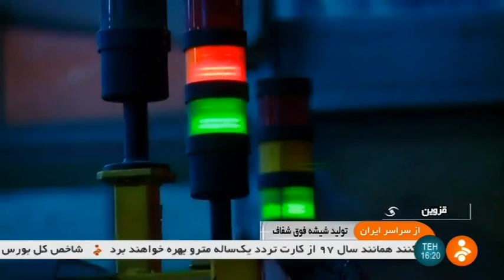Iran Ghazvin Glass co. made Super clear Vin White flat glasses ساخت شيشه بسيار شفاف تخت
Ghazvin Glass Company (plc)

In response to the increasing rate of sheet glass consumption in Iran and after thorough studies conducted by the Bank of Industry and Mines, Ghazvin Glass Factory was established in 1965, with a capital cost of more than one billion Rials.

The first plant was constructed on the 3rd KM of Qazvin-Rasht road, on a 260,000 m2 plot of land, with a building area of 100,000 m2 allocated to a production hall, warehouse, administrative office, engineering services and repair workshops.

At that time, the factory was the biggest sheet glass production facility in the country and enjoyed state-of-the-art glass production technology. GGC glass became the highest quality product of its kind in the Middle East.

Later on, as the market demand for different types of sheet glass soared, the company decided to expand its product range by establishment of a patterned glass production line, followed by a new float glass production plant and a complex of downstream processing facilities.

Through these investments GGC sought to increase its competitive strength in the international market alongside its continued dedication to local consumers. What made all this possible was the directors' commitment to the use of the newest manufacturing technologies, improving the company knowledge and relying on the perseverance of the company's skilled, young workforce.

This company has continued to pursue its endeavoursin a structured way, so that GGC’s total production facilities now exceed 3,000,000 m2 in area.

Iran Ghazvin Glass co. made Super clear Vin White flat glasses manufacturer
ساخت شيشه بسيار شفاف تخت ايران